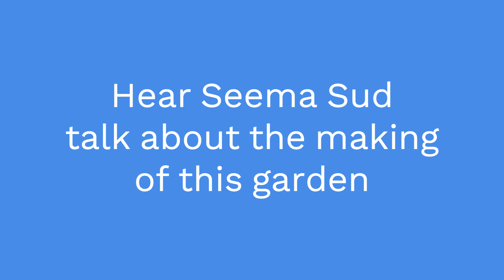Seema Sud's "Flat" Garden in a Car Parking Area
Making every corner Green, is the motto of All India Kitchen Garden (AIKGA) and nobody else believes in it in letter and spirit , more than Dr. Seema Sud.  Before shiftng to Dehra Dun, she made sure that the codomonium she was living in ,in Gurgaon, had a garden in every nook and corner.  A Japanese garden, a herbal garden, vegetable garden, vertical garden and now , a flat garden in a neglected corner of Vipul Belmonte.
The video is compiled with clips provided by Seema Sud.
videography -Anil sud
Speaker Seema Sud.